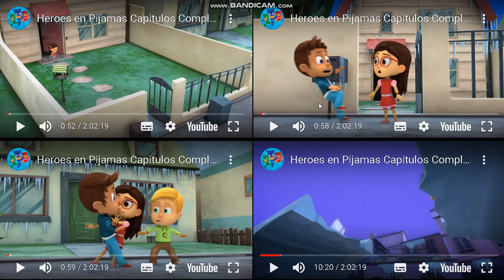pj masks random maze 12